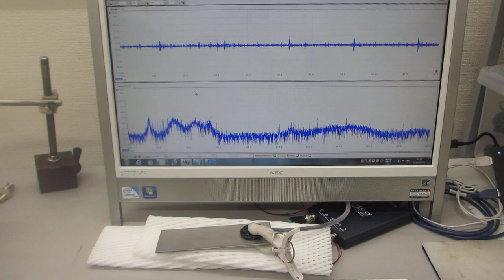対象物の表面を伝搬する超音波実験（超音波システム研究所）